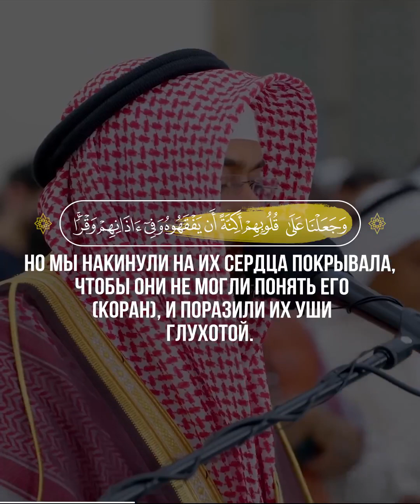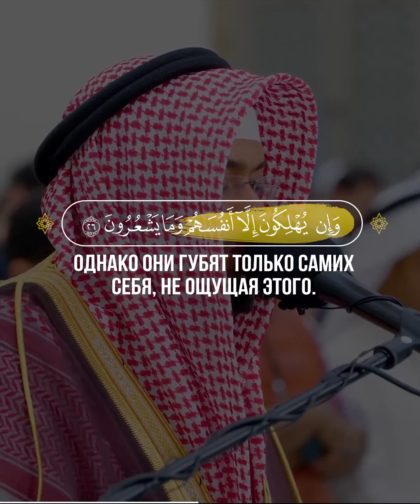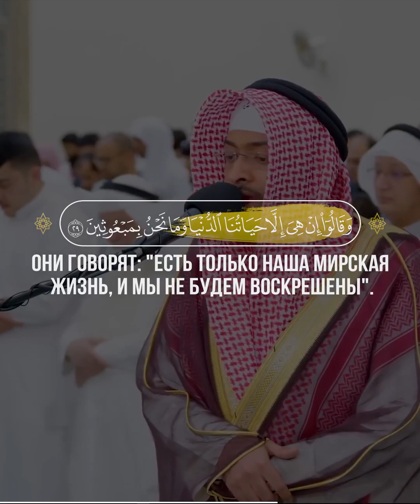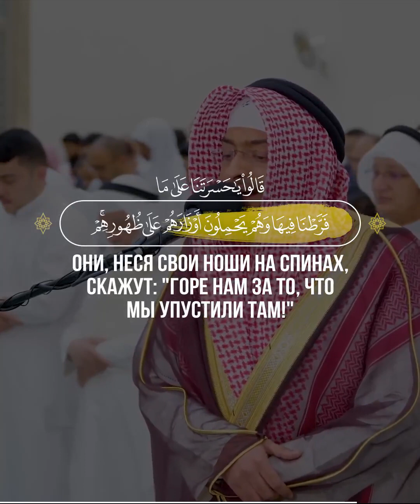Аль-Анам🎙 Чтец - Ahmad alnufais | أحمد النفيس